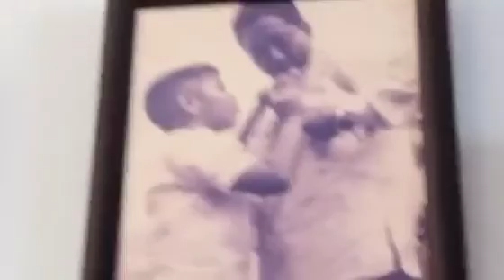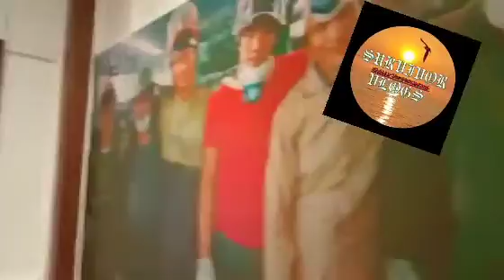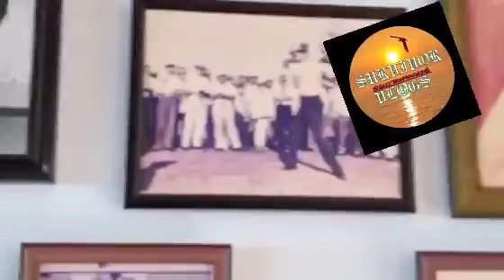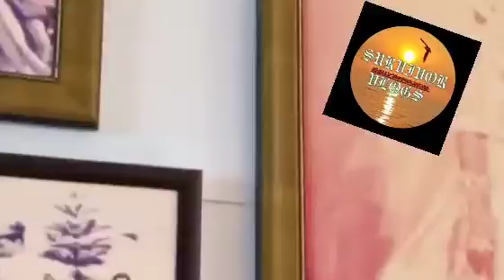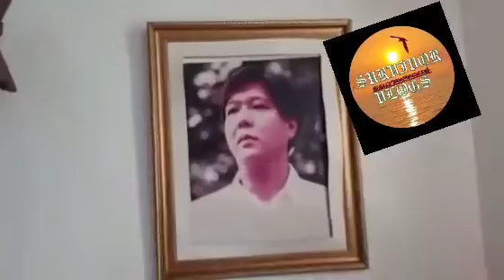The Historic Malacanang Of The North /Ilocos Norte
The Malacanang of The North and is a Presidential Museum in Paoay ,Ilocos Norte,Philippines. It was the Residence of the Family of Ferdinand Marcos when He was The President of The Philippines.